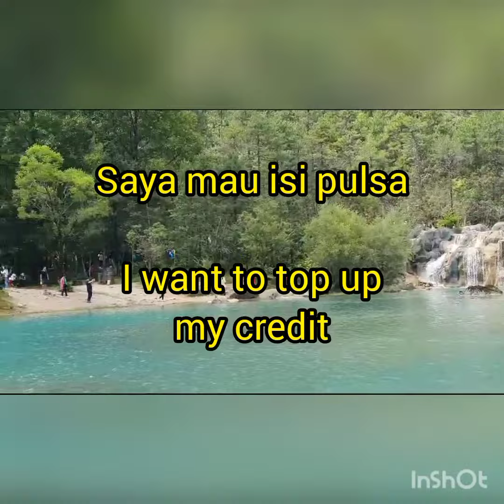Apa Bahasa Inggrisnya?Jalannya Licin. Siapa yang kentut? Saya mau isi pulsa, dll